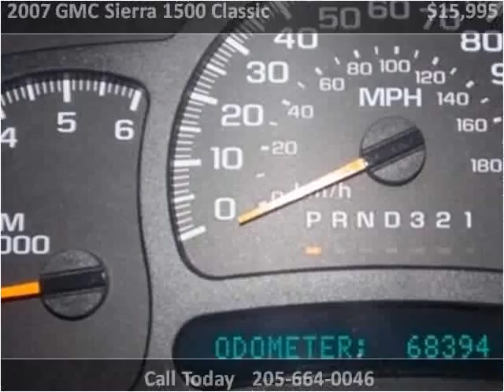2007 GMC Sierra 1500 Classic Used Cars Helena AL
This 2007 GMC Sierra 1500 Classic is available from Victory Autos Helena.